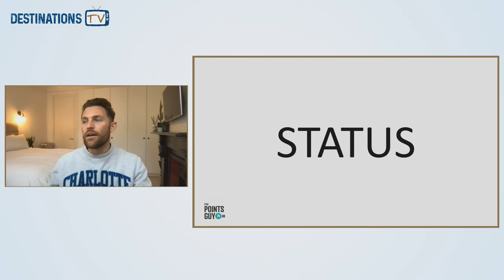How to fly first class for (almost) free with The Points Guy UK, Nicky Kelvin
Join Nicky Kelvin, Head of The Points Guy UK, for his tips and insights on how to maximise your travel using points and miles – all whilst saving money. From your supermarket shop to using your points effectively, Nicky is here to share his advice on how to travel for (almost) free.

🔊 First broadcast 8 May 2020 as part of Destinations presents Travel 2021.